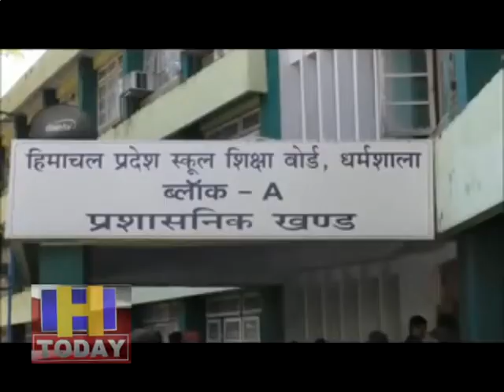स्कूल शिक्षा बोर्ड द्वारा भविष्य में निजी स्कूलों को पॉलिसी लेवल के तहत दी जाएगी संबद्धता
हिमाचल प्रदेश स्कूल शिक्षा बोर्ड द्वारा भविष्य में निजी स्कूलों को पॉलिसी लेवल के तहत संबद्धता दी जाएगी। उसमें स्कूलों का इन्फ्रास्ट्रक्चर, शिक्षकों की भर्ती, शिक्षकों की क्वालिटी और बहुत सारे मुददे हैं। स्कूलों में ग्राउंड हैं या नहीं, अन्य व्यवस्थाएं हैं या नहीं उनका अध्ययन करके ही फैसला लिया जाएगा।